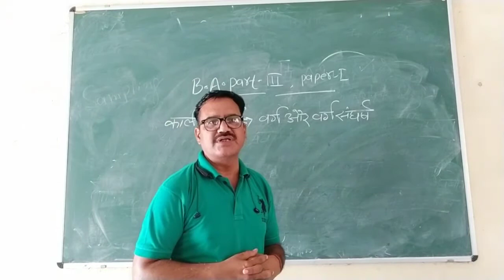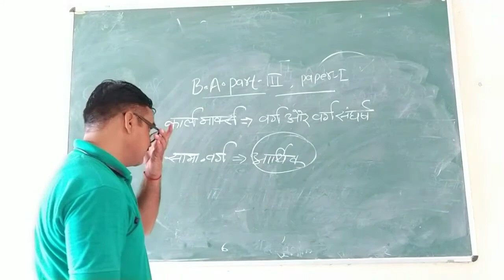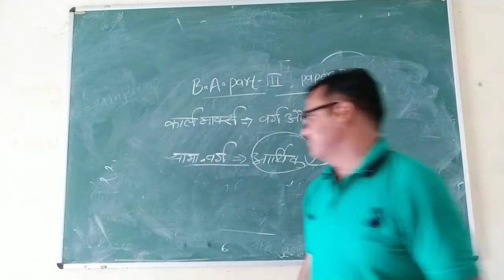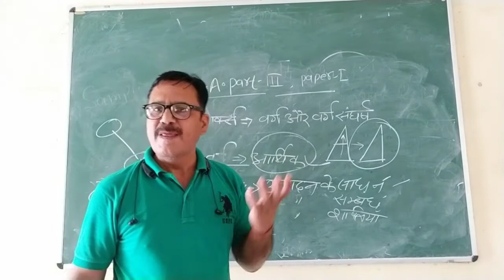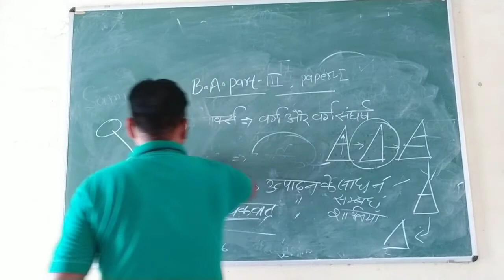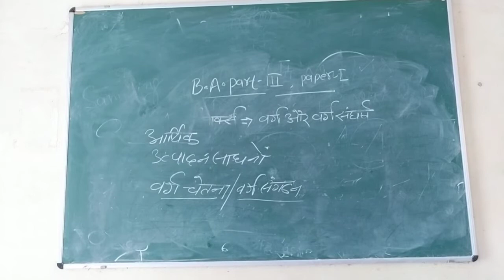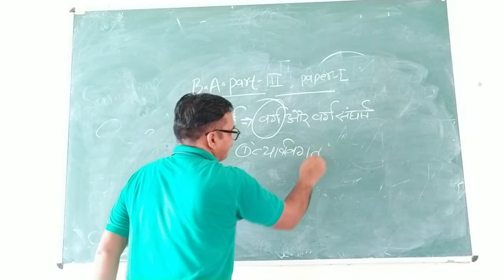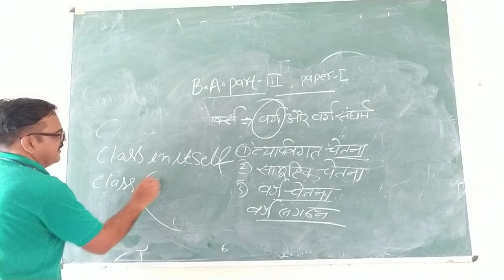KARL MARX-VRAG AUR VRAG SANGARSH (B.A.-III) By Dr. B.S. Abhay (Sociology)